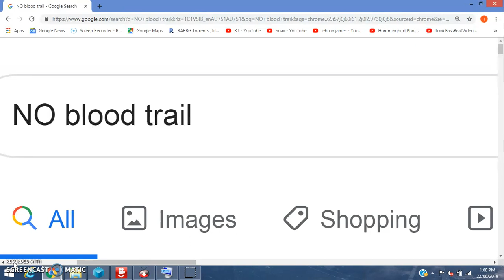Sunnybank Hills Brisbane Shooting No Blood Trail